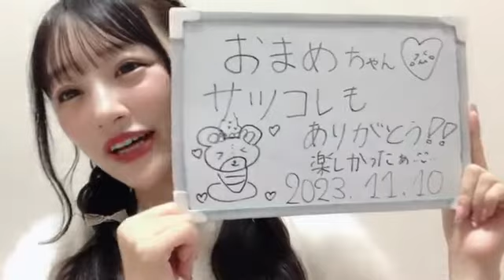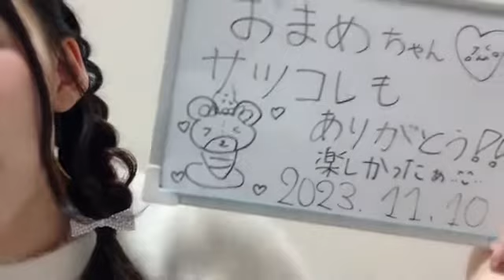LOVE RISA OTOSHIMA 2023年11月10日23時03分28秒 音嶋 莉沙（=LOVE）